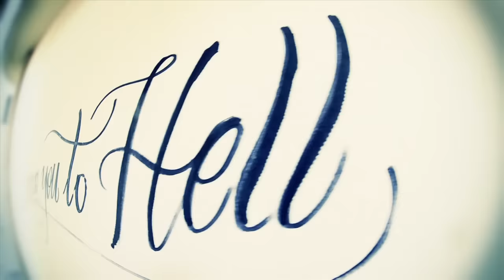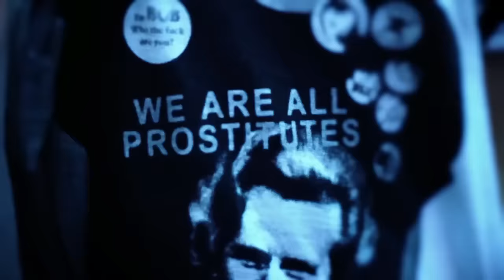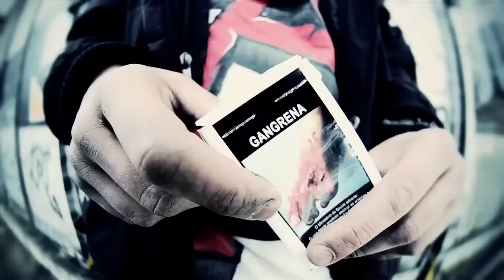Noyz Narcos (B.B.C.) - Drag you to Hell (Video Ufficiale)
Regia: Mauro Russo | Calibro 9